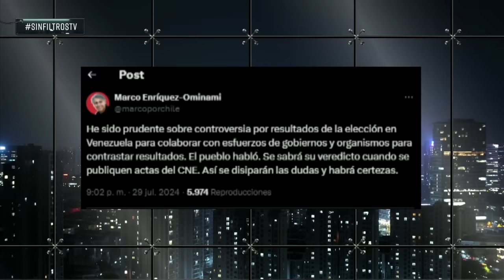VENEZOLANO en PROGRAMA de TV EXPONE el MAYOR FRAUDE ELECTORAL de NICOLÁS MADURO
¡Alta tensión! 🔥 En el episodio de hoy los panelistas: Francisco Orrego, Nicolás Preuss, Paz Charpentier, Juan Andrés Lagos, Gabriel Alemparte, Javier Pineda, Giovanni Calderón y Fidel Espinoza analizan y debaten la contingencia. 🇨🇱 Prepárate para un acalorado cruce de ideas.

¿Estás listo/a para un debate con alta tensión? 🥊 Nuestros panelistas desgranan los temas más importantes del día: VENEZOLANO en PROGRAMA CHILENO EXPLICA el GRAN FRAUDE ELECTORAL de NICOLÁS MADURO.